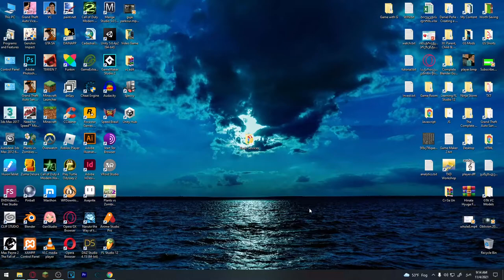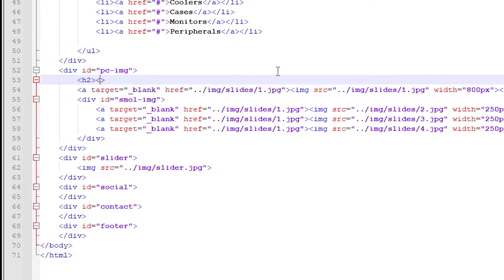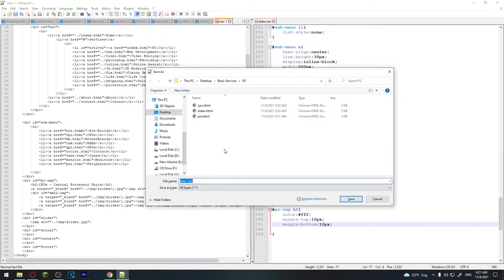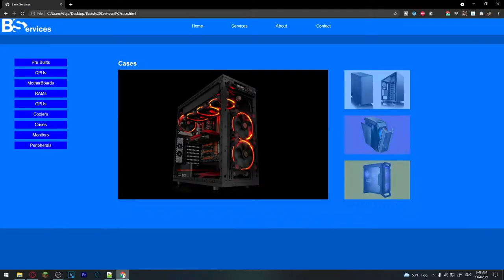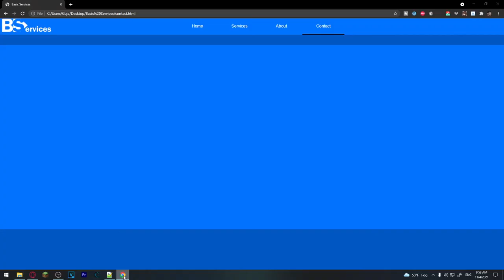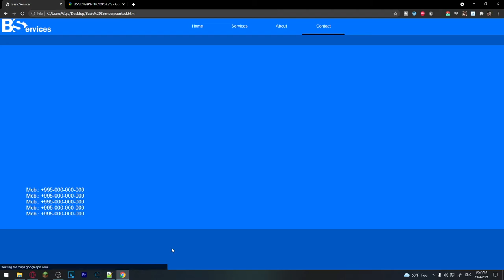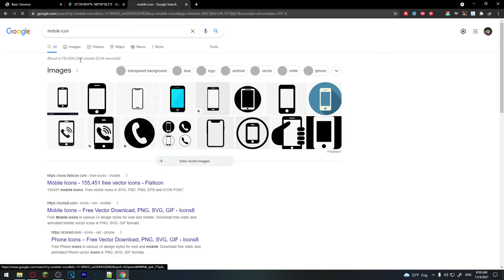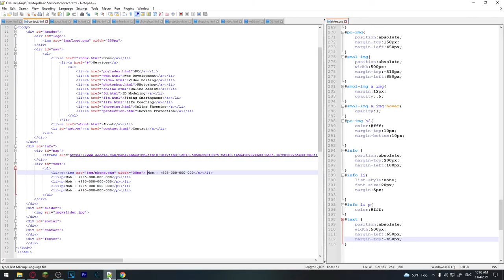სრული საიტის აწყობა #9 - PC გვერდების და კონტაქტების დასრულება